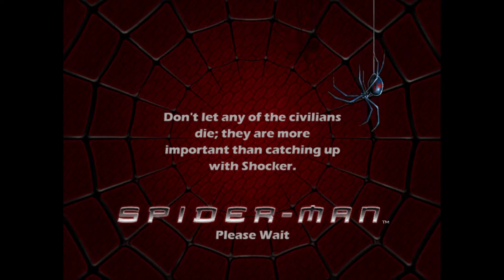Spider-Man - The Movie - Part 3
Game - Spider-Man - The Movie.
Mode - Normal.
Character - Spider-Man/Peter Parker.
Villain - Shocker.
Chapter - The Subway Station, Chase Through The Sewer, Showdown With Shocker.
Release - 2002.
Publisher - Activision.